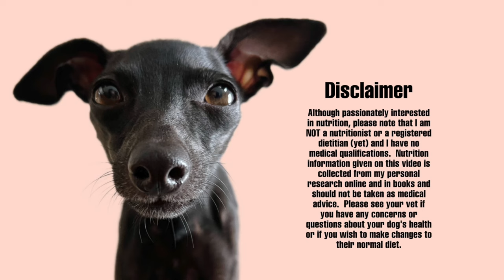MY MORNING ROUTINE - Sukka The Italian Greyhound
Here's my typical morning routine in Paris!